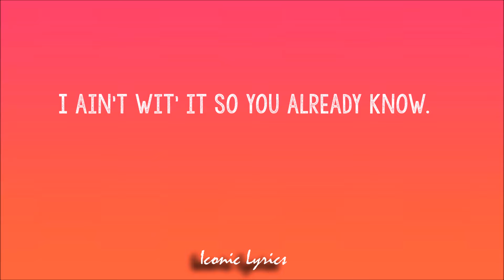Goodies x Work It - Missy Elliot & Ciara (Lyrics)(Tiktok Remix)